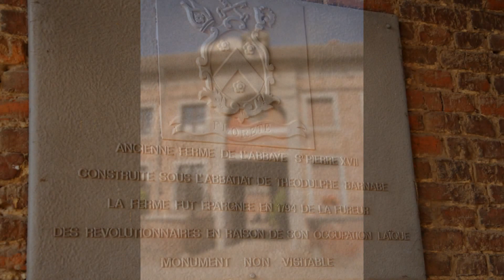Lobbes Sous le regard de la collégiale Saint-Ursmer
Photos & Montage Guy Bastin 2013